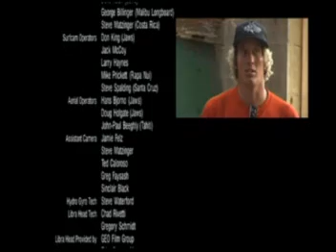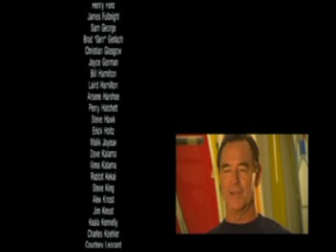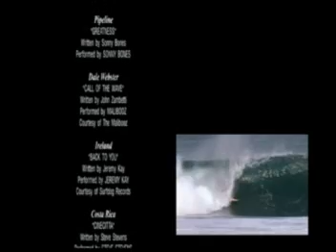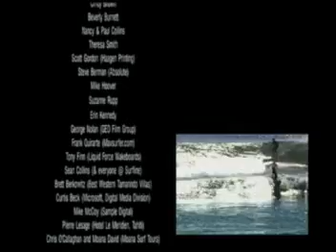衝浪世界_STEP INTO LIQUID_43-22衝浪影片 第43章節最末段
STEP INTO LIQUID 43章節最終版.有收錄NG片段.